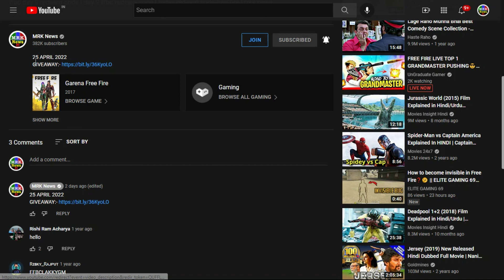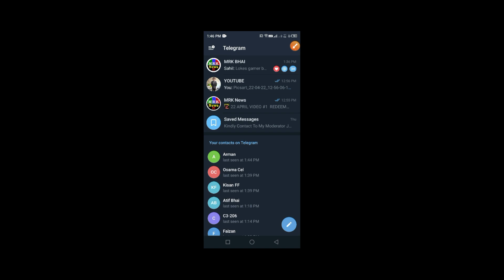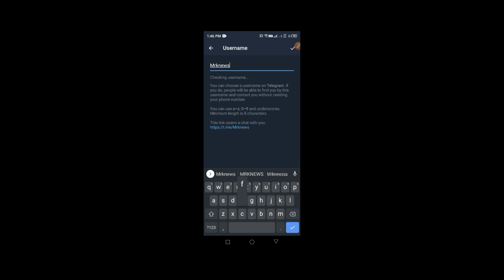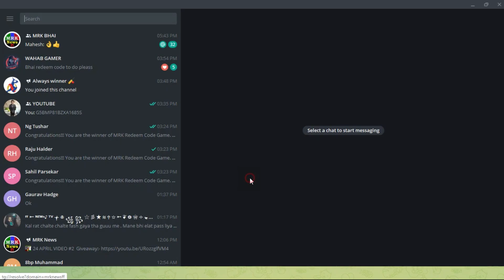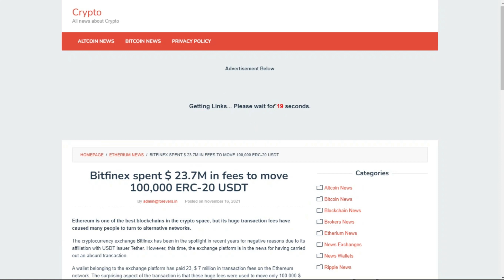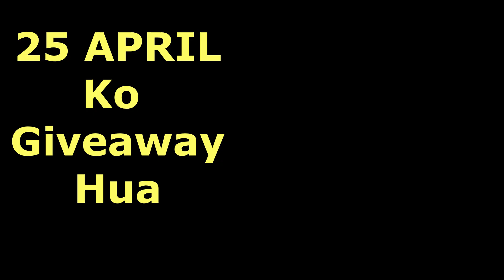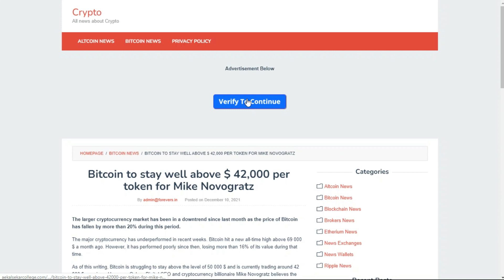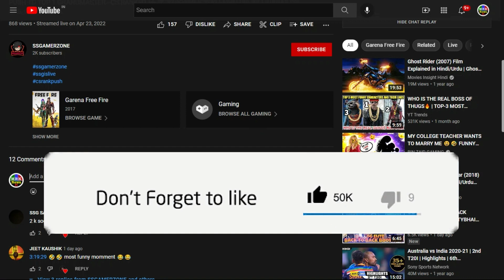HOW TO GET GOOGLE PLAY REDEEM CODE FREE